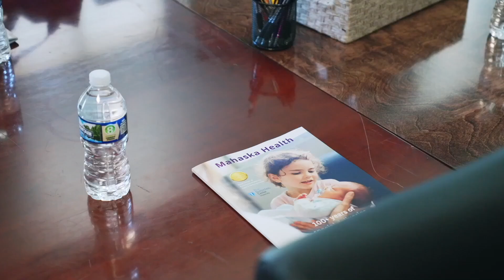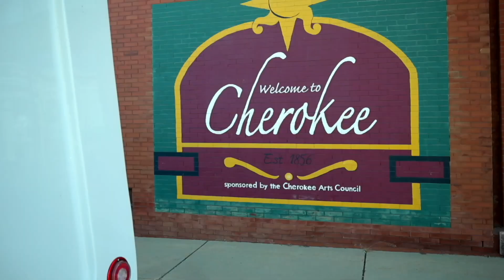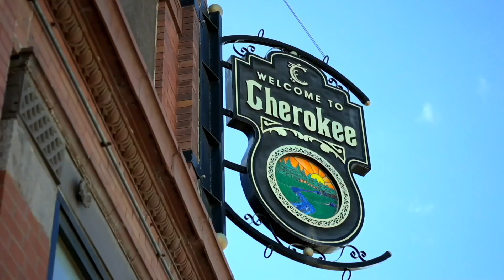Kading Hometown Tours | 2024 Tour Recap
Iowa towns have much to share with us and our Kading team got to experience that first-hand during our inaugural Hometown Tour year. Our tour took us across the state of Iowa to select towns giving us a chance to sit down and talk with city and civic leaders, residents and local businesses to learn more about what makes them unique and how workforce housing can play a part of their growth and success.

Come with us as we recap our summer 2024 tours as a tribute to just a few of the hometowns that make Iowa so great!